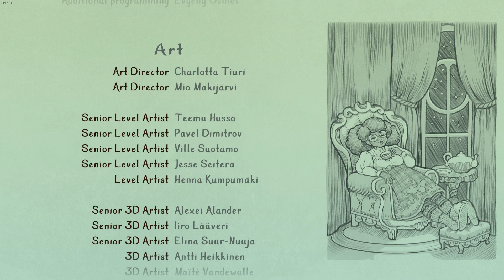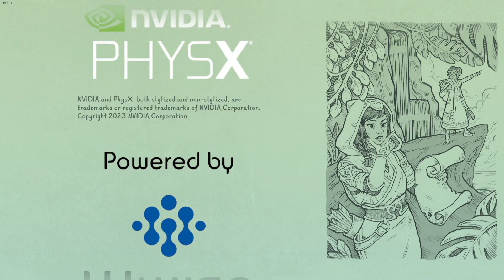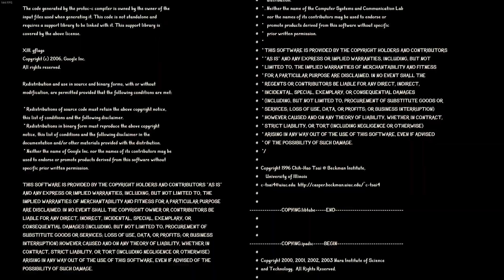Trine artık güvende - final - Bölüm #15